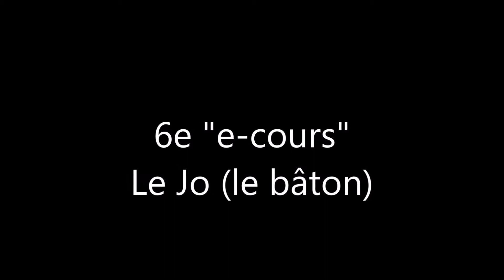6e "e-cours": le Jo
Présentation du Baton; le Jo . Kata "des 14". Certains parlent du Kata "des 13". Exercice à faire chez soi.